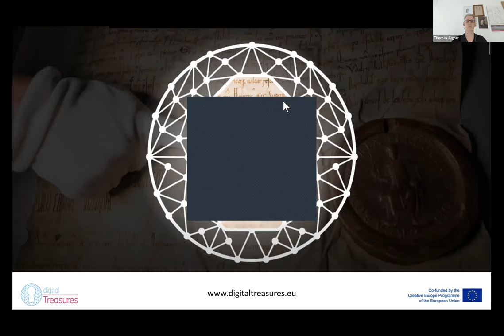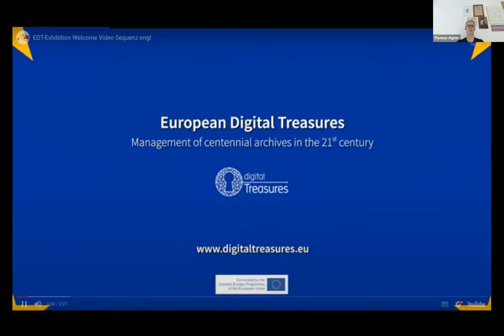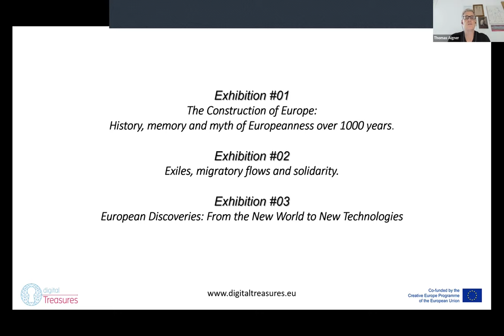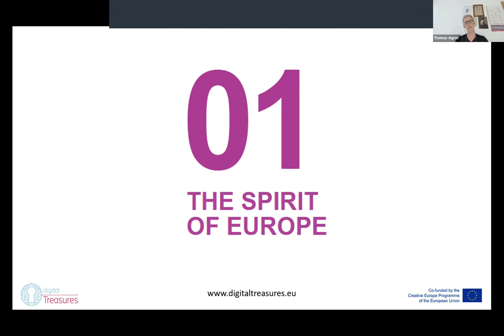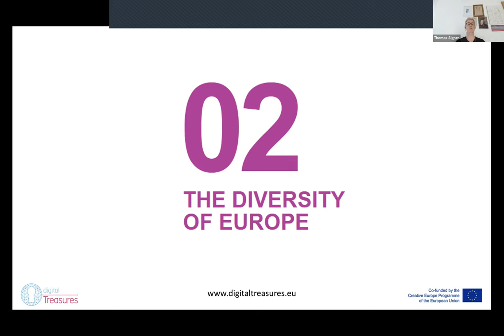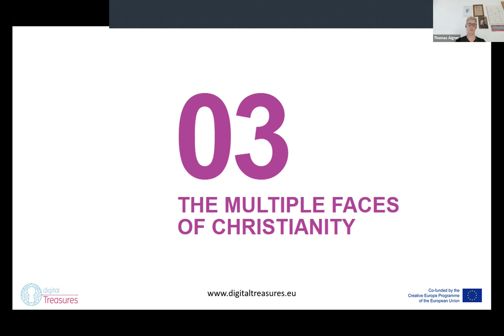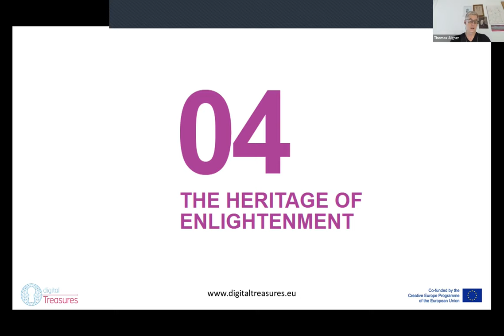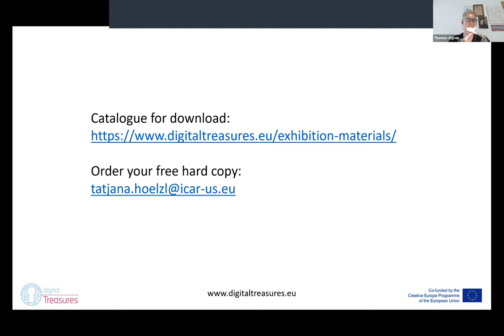The Construction of Europe: History, memory & myth of Europeanness over 1000 years – Exhibition I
This is part I of the "European Digital Treasures Exhibitions" online series❗

Thomas Aigner, president of ICARUS, speaks about the European Digital Treasures project, the making-of the 3 transmedia exhibitions and presents some documents highlighted in the first exhibition: The Construction of Europe: memory & myth of Europeanness over 1000 years – EDT Exhibition I